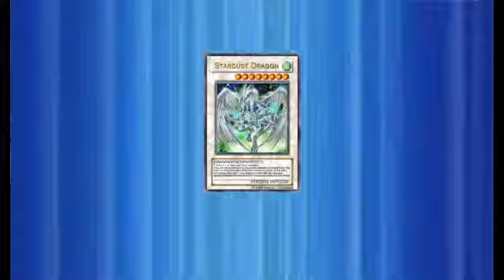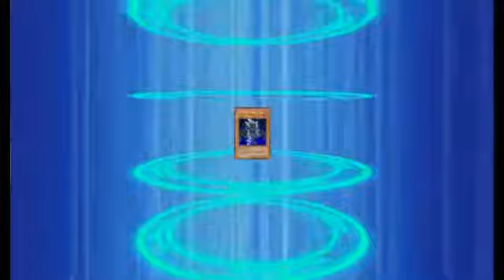YOC Summer 2010 Preliminary Round 7 Part 2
Yu-Gi-OH Online Championship Summer 2010 Preliminary Round 7 - Duel 5-7.